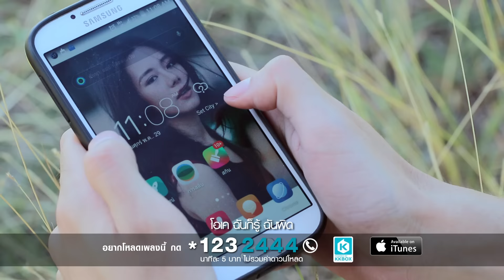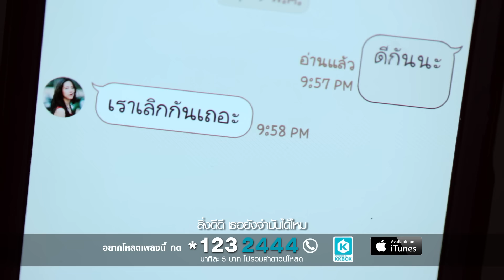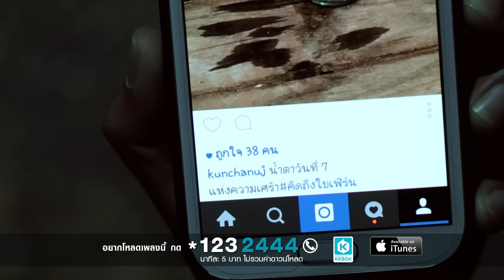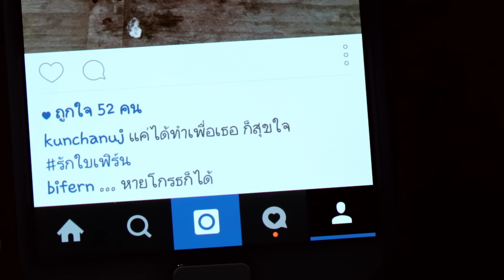คิดดีหรือยัง l Official MV Cutdown Version l กันต์ชนุตม์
คำร้อง กันต์ชนุตม์ เก่งการค้า
ทำนอง กันต์ชนุตม์ เก่งการค้า
เรียบเรียง ศุภวัฒน์ เพ็ชรบุรี
Producer: เหมือนเพชร อำมะระ
Co-Producer: กันต์ชนุตม์ เก่งการค้า